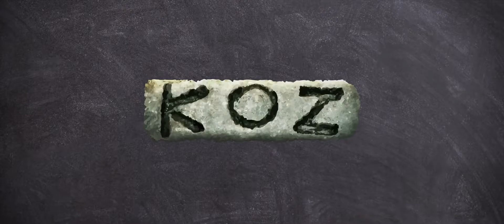İki İyi Çocuk HD Fragman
İki İyi Çocuk, zihinsel yetersizlik yaşayan bir genç ile arasında özel bir bağ kuran bir polisin hikayesini anlatıyor. Ercan, zihinsel yetersizliği olan bir gençtir. Çocukken babasını trafik kazasında kaybeden Ercan, annesi ile birlikte Antakya’da kaçar. Genç adam acı dolu dünyasında kurduğu hayale sarılarak mutlu olmayı başarır. Hayal dünyasında başarılı bir polis olduğunu düşünen Ercan tüm şehrin kendisine saygı duyduğuna ve herkes tarafından sevildiğine inanır. Onun bu hayali şehre atanan yeni baş komiser Serdar ile arasında çok özel bir bağ kurmasına yol açar. Serdar, Ercan’a tam anlamıyla kol kanat gerer ve ona kardeşiymiş gibi davranır. Fakat Ercan bir kaçakçılık planına dahil edilince işler karışır. Serdar, Ercan’ın tehlikelerden kurtarmaya çalışırken bir yandan da kalbini çalan Defne’nin peşinden koşar.
Yönetmen koltuğunda Mehmet Demir Yılmaz’ın oturduğu filmin senaryosunu Yılmaz, Sertaç Yaşar ile birlikte kaleme alıyor. Başrollerini Sarp Levendoğlu ve Kazım Karakadıoğlu’nun paylaştığı filmin kadrosunda Sevcan Yaşar, Devrim Özder Akın, Mehmet Ulusoy gibi isimler yer alıyor.